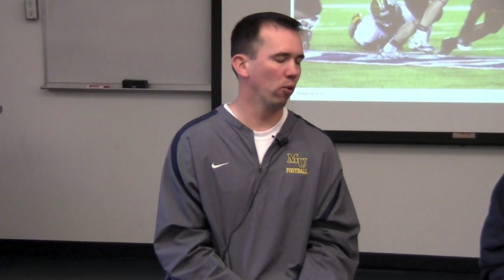An Interview with Mark Henninger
MU head football coach Mark Henninger sat down with MUKNIGHTS.com and talked about the spring game as well as the knowledge that he has taken a job with the defending national champions.